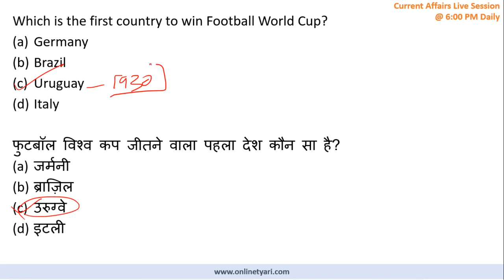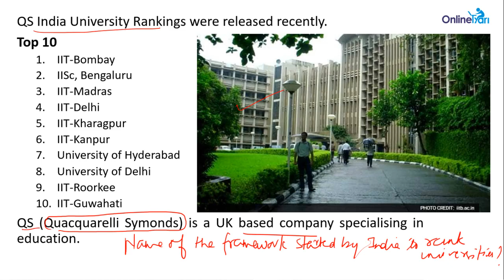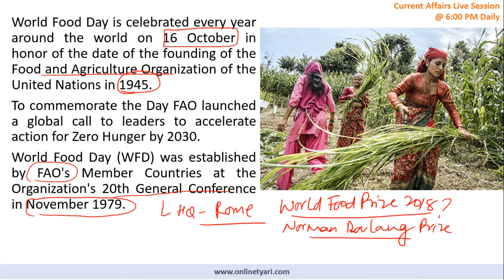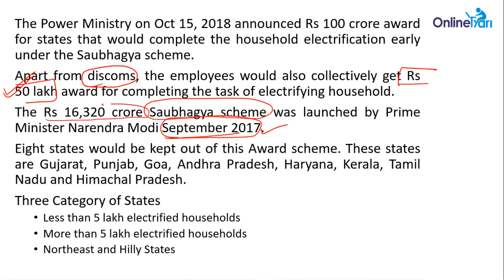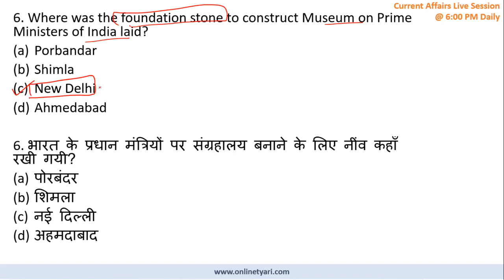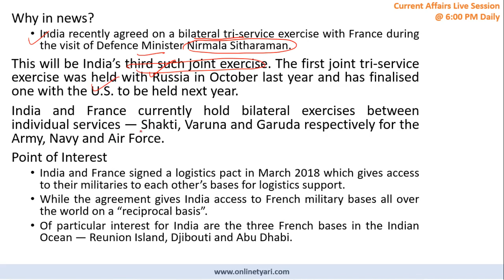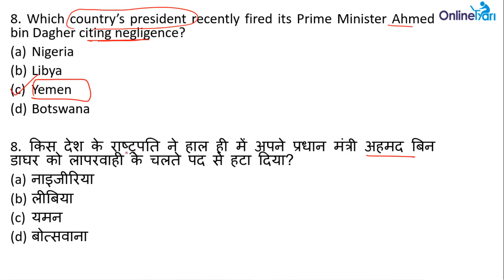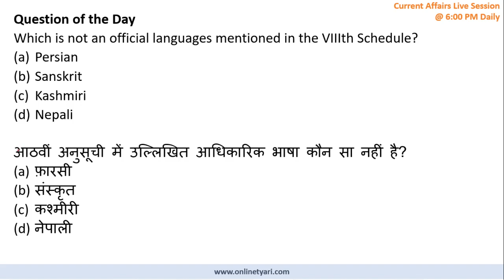October Dose #16| 16th October Current Affairs| करेंट अफेयर्स हिंदी में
This video contains comprehensive current affairs and GK for 16th October 2018 and it is prepared by our current affairs expert Surendra Sir.

Daily Current affairs are useful for all government exams like Railways, SSC, Banking etc.  OnlineTyari current affairs videos are created in the bilingual mode so both Hindi and English Medium students can watch it at the same time.

August Premium Current Affairs PDF is Now Available in English.

अगस्त की प्रीमियम करेंट अफेयर्स PDF हिंदी में उपलब्ध। अभी डाउनलोड करें

June & July Month Current Affairs Notes (English Medium) PDF is now available. जुलाई महीने की करंट अफेयर्स नोट्स (हिंदी में) की PDF उपलब्ध है।

Join करे TyariPLUS
-TyariPLUS Join करने के लिए क्लिक करेFree